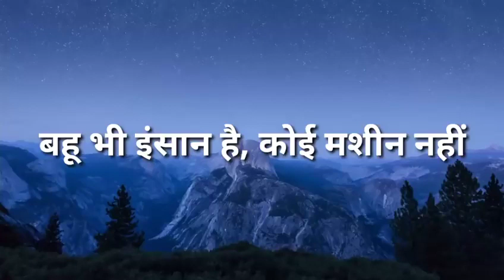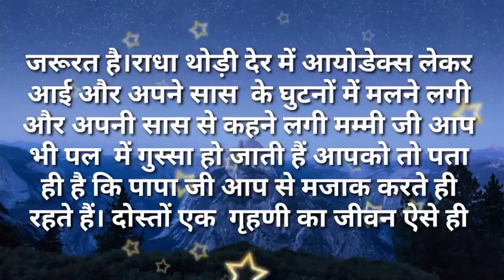बहू भी इंसान हैं - Hindi best Story|hindi Moral Stories|Hindi Fairy Tales|Funny Story|new kahani